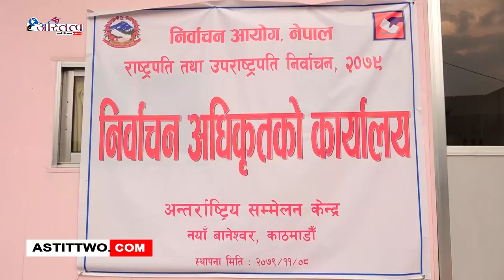उपराष्ट्रपति निर्वाचनका लागि उम्मेदवारहरूको अन्तिम नामावली प्रकाशित गरिएको छ ।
उपराष्ट्रपति उम्मेदवारविरुद्ध परेको उजुरीमाथि जाँच–बुझ गरेर निर्वाचन अधिकृतको कार्यालयले उम्मेदवारको अन्तिम नामावली प्रकाशन गरेको हो ।  अन्तिम नामावलीमा मनोनयन दर्ता गराएका चारै जनाको नाम उल्लेख छ । जसमा अष्टलक्ष्मी शाक्य, प्रमिला कुमारी, ममता झा र रामसहायप्रसाद यादव रहनुभएको छ । आगामी चैत ३ गते हुने संघीय संसद भवनमा उपराष्ट्रपति निर्वाचन हुँदै छ ।